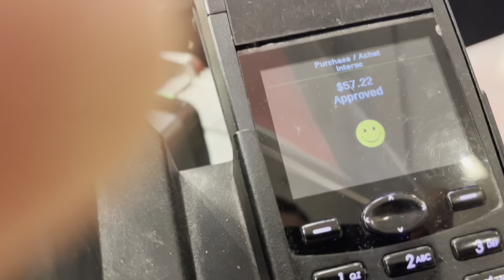JATT DI PRADO | DAILYVLOG | VLOG48| Realfitsonuu